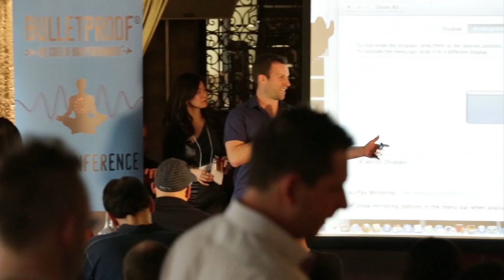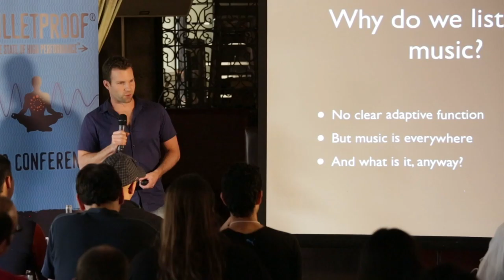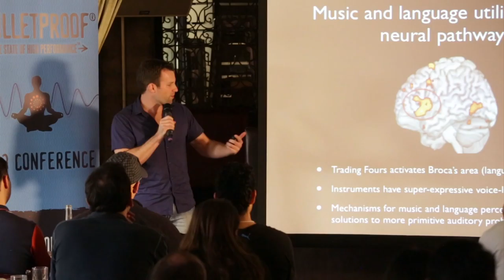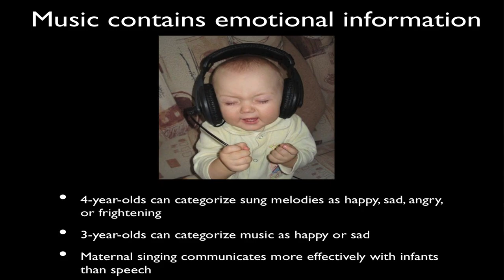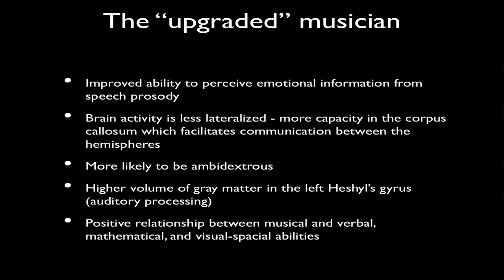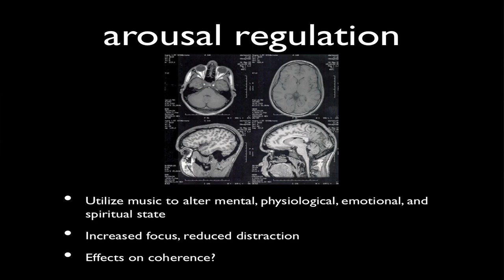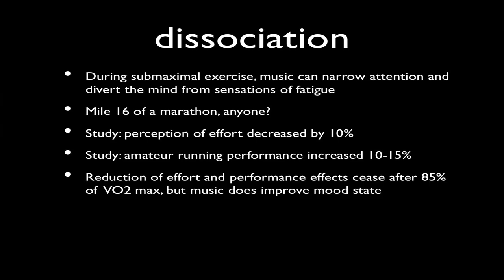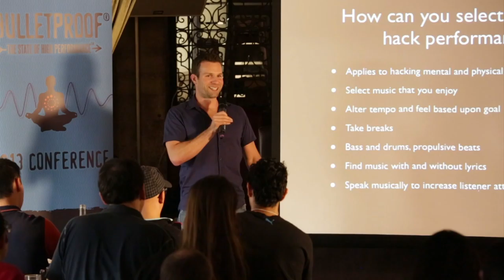Abel James - The Musical Brain & Hacking Mental Performance w/ Music - Biohackers Conference 2013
As a special bonus, we're also giving anyone who registers for this year's conference access to every talk from the speakers at least year's conference!

The 2014 Bulletproof Biohackers Conference will feature presentations from 37 luminaries in the field of health and wellness, and a mountain of tech for biohacking, including a special setup from the Flow Genome Project that will kick you into a flow state and give you biofeedback! Attendees also get a $100 store credit to the Bulletproof Store, and access to products and information not yet available to the public. Don't miss out on the biggest biohacking event of the year!

In this presentation, Abel discusses what music is, the science behind music and how we process it, and the benefits of music, including:
- Regulation of emotional, mental, physical, and spiritual states
- Increased productivity
- Improved energy and physical performance
- More effective communication
- Changes to the structure and activation of your brain
- Activation of Flow States